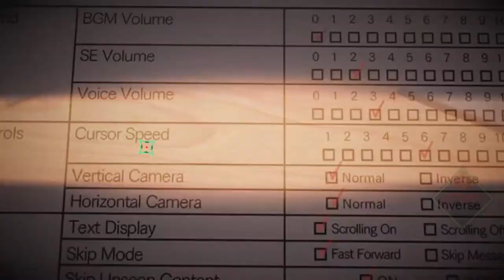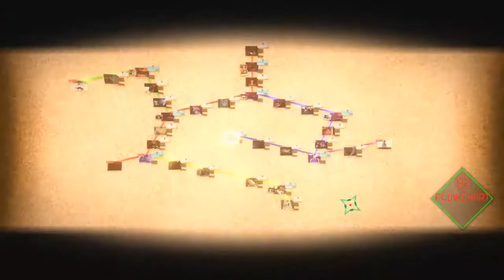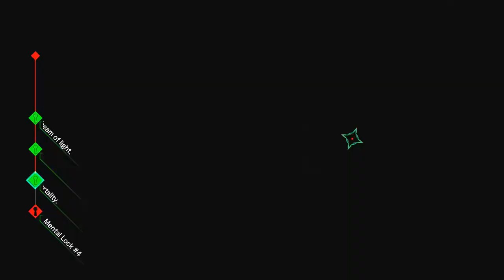DJ Plays AI: The Somnium Files [34] - Psyncin' in the Main 2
And our second Psync for Iris!